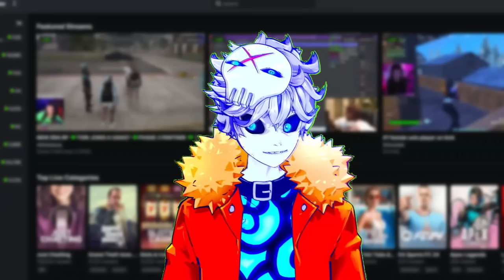Finn Sent A WAR CRIMINAL To Ice King | Adventure Time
I've started my Adventure Time binge with jake the dog and finn the human and i feel like im high (ice king still best boi and  marceline best girl)... season 3 episode 1: Conquest of Cuteness

Credits:

Vtube model Live2D :
Enma @ Ironvertex